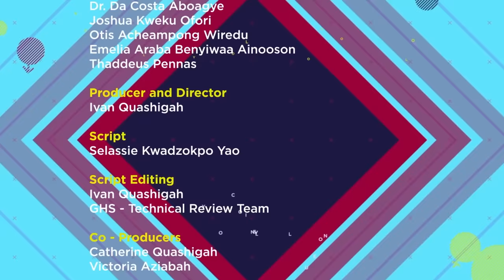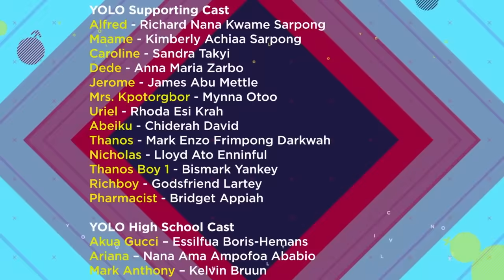YOLO SEASON 6 EPISODE 11 - CYRIL AND THE WHOLE SQUAD IN TROUBLE